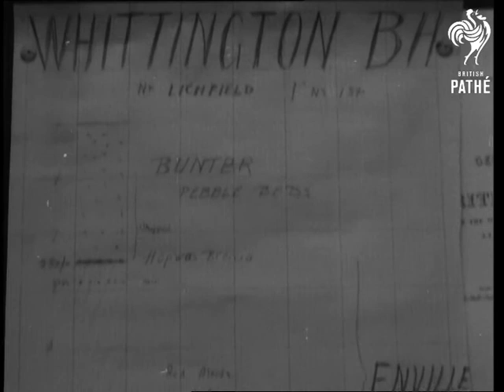Tom Eastwood Strikes Coal (1949)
Lichfield, Staffs.

Tom Eastwood strike coal.

MS workman sinking shaft for new pit  SCU workman operating levers  LS GV coal mine area showing rig  SCU the drill being lowered into the shaft MS looking up coal rig, tilt down to two workmen below  coal mine area  LS coal rig  LS GV surrounding countryside CU diagram of the geology of the area etc pan down MS. Sir Ben Smith socialist minister of food talking to Tom Eastwood the geologist MS. Sir Ben Smith talking to Tom Eastwood the geologist.  SCU. Sir Ben Smith talking to Tom Eastwood the geologist.  CU. Hand running over map. SCU. Tom Eastwood pointing out SCU. Tom Eastwood pointing out details on map to Sir Ben Smith. SCU. Tom Eastwood being interviewed by reporter. NCU.  Head shot of Eastwood. (3 shots)

(Mute. Neg.)  (Selected Scenes 49/43.)
 FILM ID:2481.13